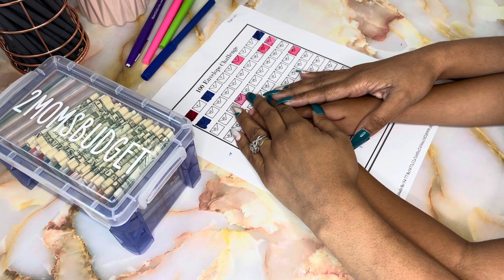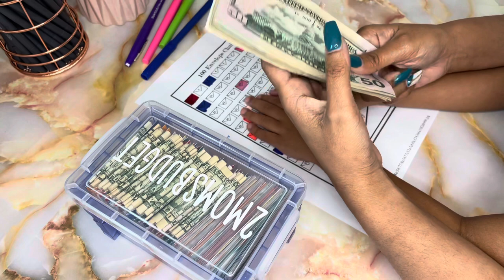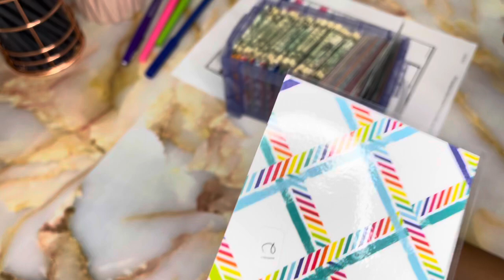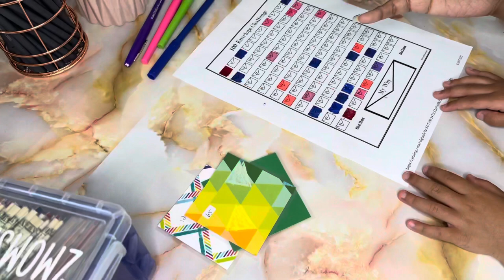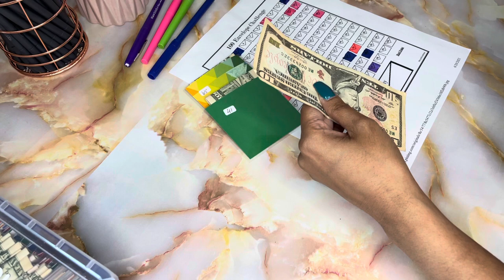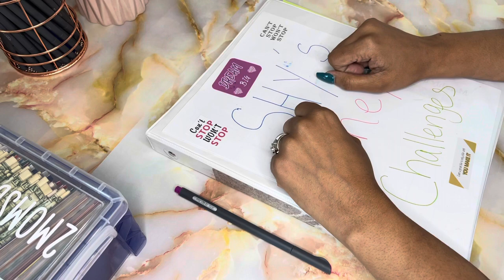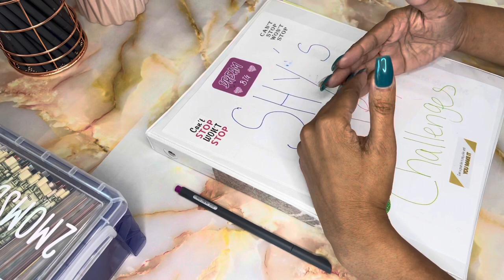Giveaway announcement 📣 | 100 Envelopes Money Challenge | special guest | Budgeting |$5050 Saving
Hello everyone!!

In this video we will be doing our 100 envelopes saving challenge. My beautiful 4 years old will pick three envelopes and we will stuff them.

In this video I will also be making my Giveaway Announcement 📣 💯 subscribers yall!!!